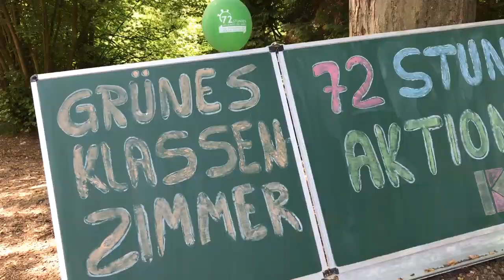72-Stunden-Aktion in Osnabrück-Süd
Wir waren heute in der Region Osnabrück-Süd des Bistums Osnabrück unterwegs und haben engagierte Leute und tolle Aktionen kennengelernt. "Euch schickt der Himmel" ;)